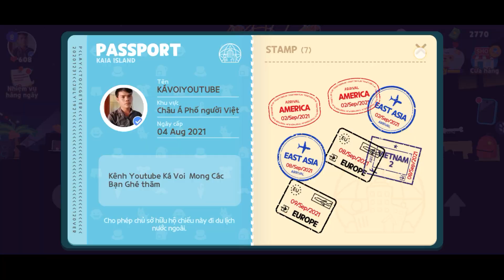Play Together | Giờ Vàng Câu Cá To Ở Các Khu Vực Châu Âu, Châu Mỹ,Đông Á,Châu Á | Bí Kiếp Mới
Chào các bạn video này mình xin chia sẻ đến các bạn khung giờ vàng bí kiếp câu cá trong game Play together để chúng ta câu cá hiệu quả hơn nhé.